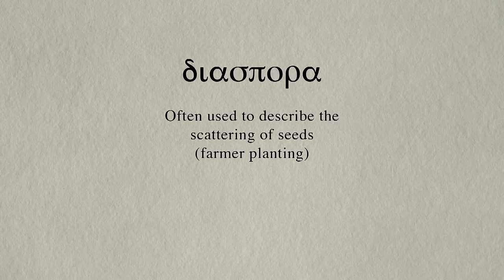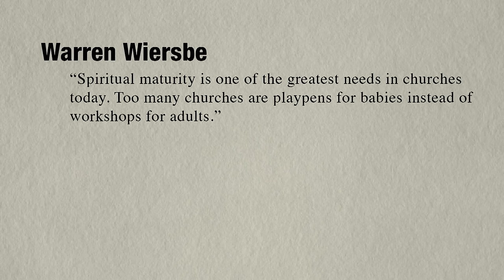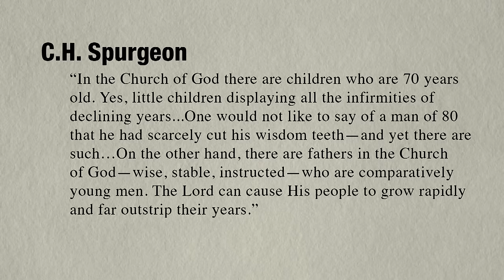James, the Adult in the Room - James 1:1 - Skip Heitzig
Episode 1 from the series Adulting with Skip Heitzig. Watch the complete series:

You’ve probably been in a situation where there was confusion, even pandemonium, and most people were acting like immature children. What was needed was just one person to act like an adult and bring decorum and civility back. In such situations, one might say, “Where is the adult in the room?” It refers to someone who will behave responsibly in a mature manner. The book of James is about spiritual maturity. It is a call to grow up and not just grow old. James was the adult in the room.

Join us at any of our campuses Want more resources to encourage your walk with Jesus?